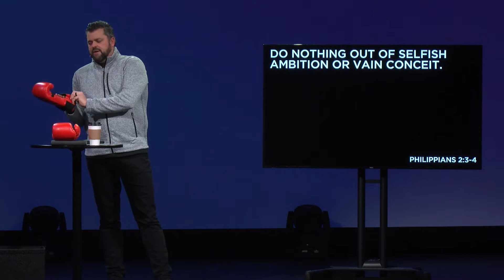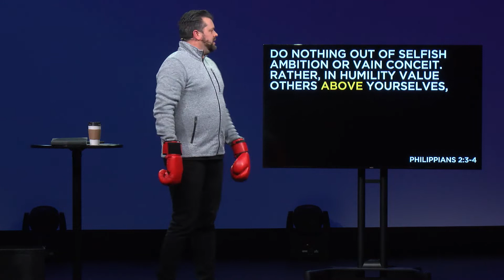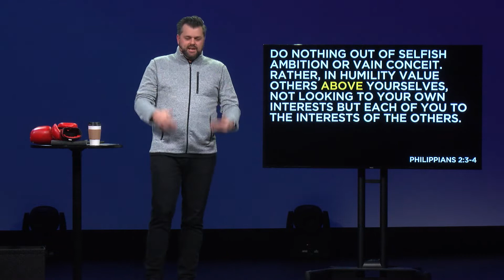Why Is This So Hard? | The Battle for Home Week 4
Why Is This So Hard? | Keith Minier (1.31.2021)

Our goal is to help people meet, follow, and share Jesus. This is the vision of Grace Fellowship church led by Pastor Keith Minier. We are one church with multiple locations in Columbus Ohio.